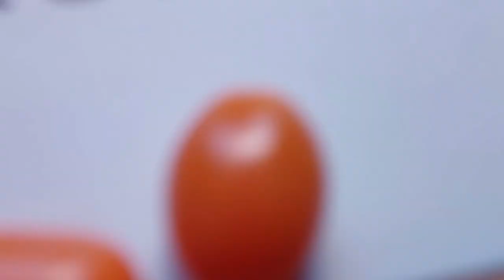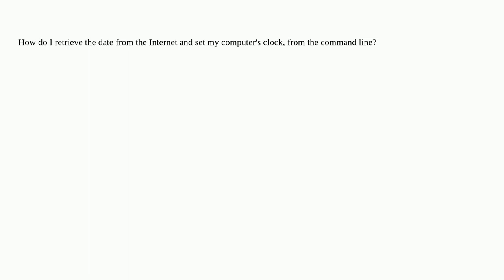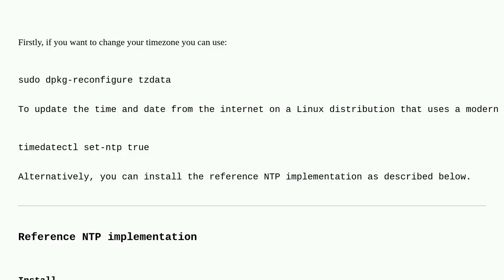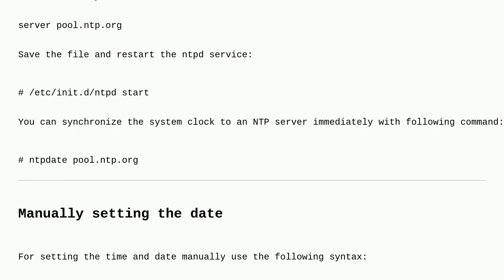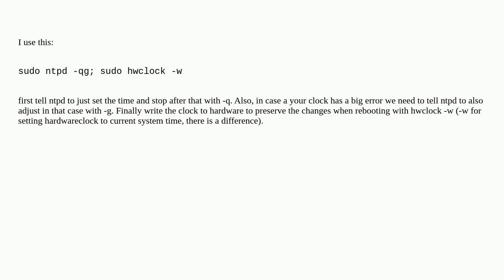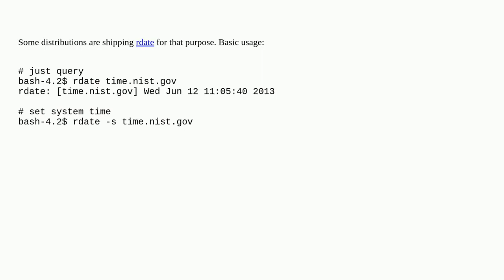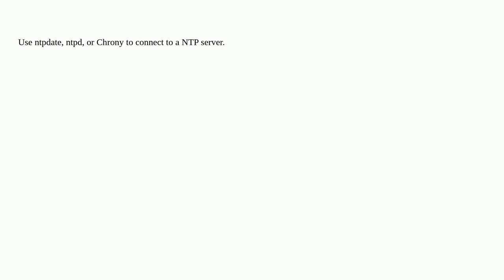Unix: How do I set time and date from the Internet?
How do I set time and date from the Internet?

A special thanks goes out to the community

  date remote clock command-line